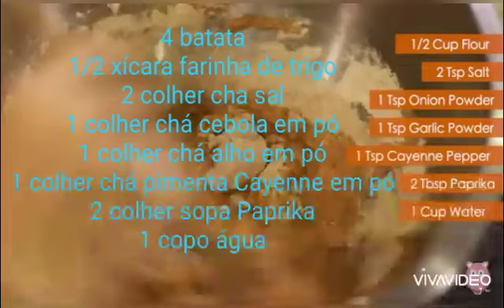Como fazer CURLY FRIES - Batata Frita Encaracolada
Sei que devetia ser encaracolada mas fizemos batata em tiras.